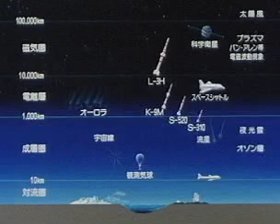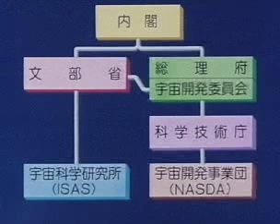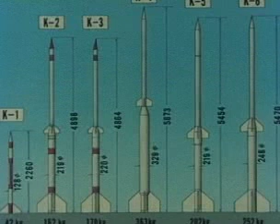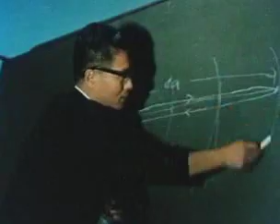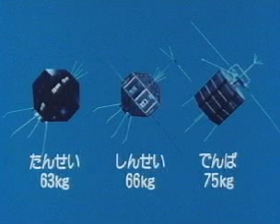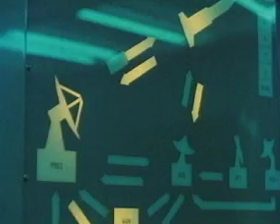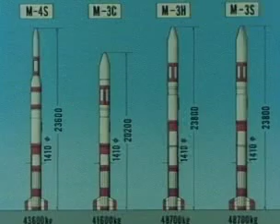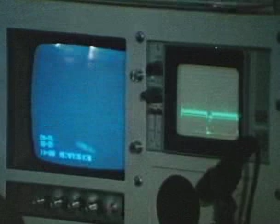日本の宇宙研究のあゆみ